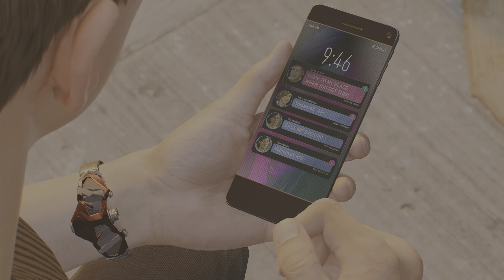Miles Helps MJ With The 10th Anniversary Suit - Marvel's Spider-Man 2 (4K 60fps)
My Twitter and TikTok's
Spider-Man TikTok: Drapahhh
Dragon Ball TikTok: DragonBallDrapahhh
X: Drapahh

list=PL_KgC5p_7lQ8fsfyH57rB93ci3ow4AvGo